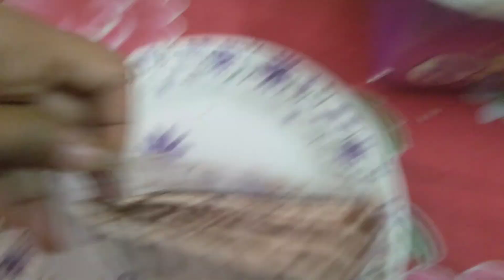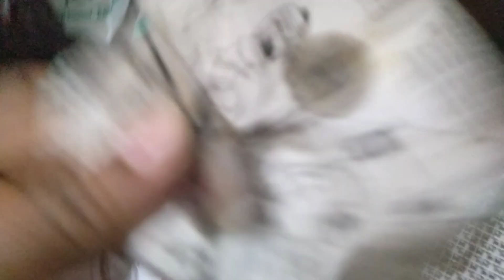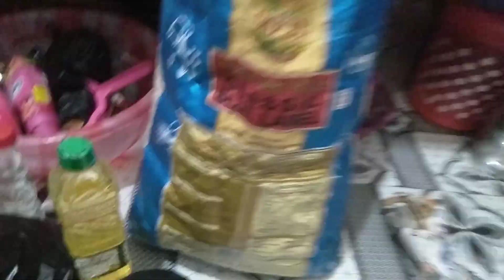December 20, 2022